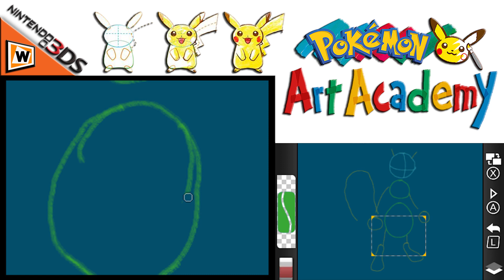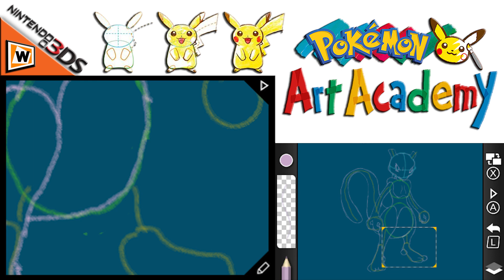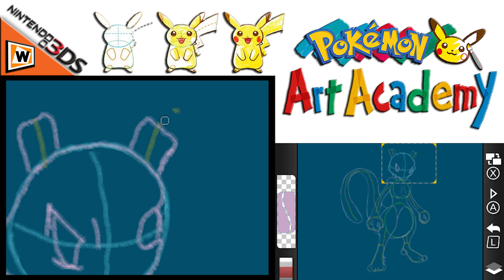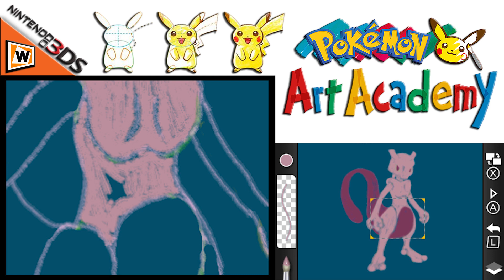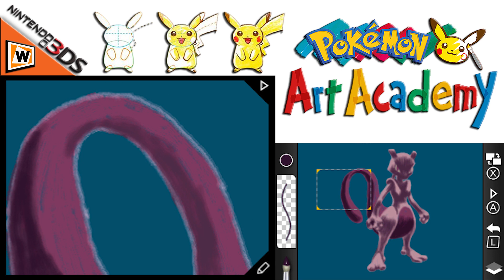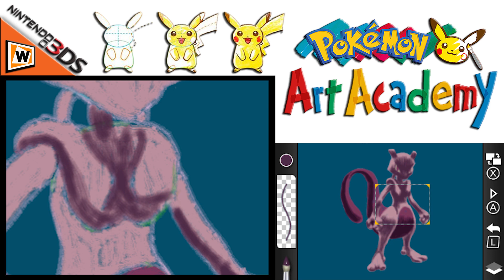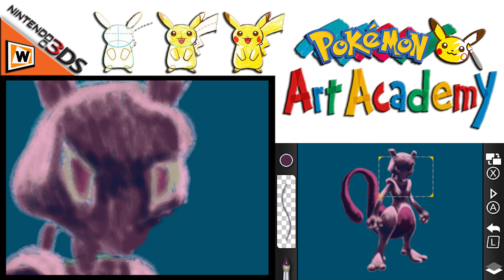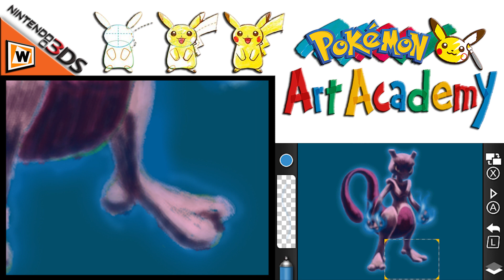Let's Play Pokemon Art Academy - 3DS [HD] #36 Finale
Wird Rektalyn zu Picasso und zeichnet Pikachu. In diesem Let’s Play Pokemon Art Academy werden wir künstlerisch wertvolle Portraits unserer Lieblinge anfertigen. In diesem Let’s Play Pokemon Art Academy gehen wir der Frage nach, ob Rektalyn mehr als nur ein Pinselschwinger ist und sich mit Künstlern wie Van Gogh messen kann. Wir von Weplaygamesforu wünschen euch viel Spaß mit diesem Let’s Play Pokemon: Art Academy für den Nintendo 3DS.

***   Pokemon Art Academy   ***
Ein Kreativ aus dem Hause Nintendo, Publisher ist Nintendo.

***   Let´s Play Pokemon Art Academy   ***

Ihr habt Interesse an dem Spiel und wollt uns unterstützen? Dann Kauft es doch über diesen Amazon